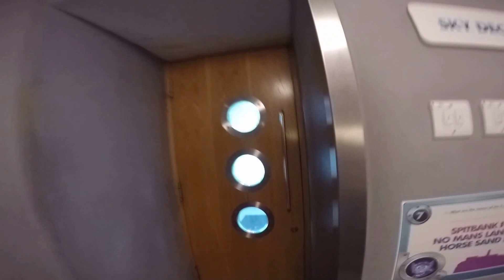Portsmouth Spinnaker Tower VIEW SKY DECK